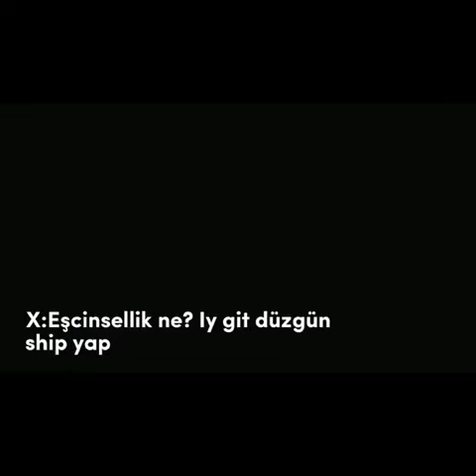Aşk için ölmeli aşk o zaman aşk...